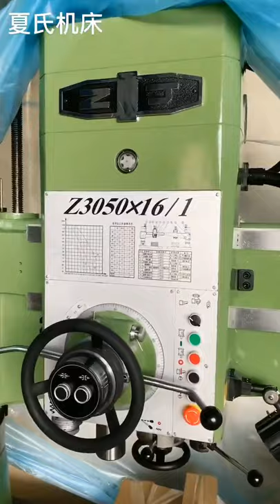Radial drill Z3050×16/1